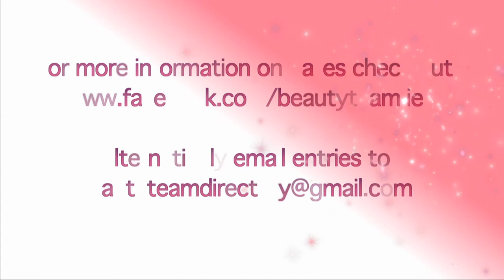Beauty Team Ireland Directory "Face search Competition"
To enter our competition email entries for our "Face Search" Please send your photo and 2 lines on "What you believe real beauty is" to
From all entries we will choose the top 8. These girls will be styled for 3 location shoots each and a studio shoots with 4 photographers.

 BEAUTY TEAM IRELAND DIRECTORY
Beautyteam.ie - Irelands first Beauty Network is soon launching Beauty Team Ireland Directory. This is a one-stop-service shop featuring beauty, fashion, photography, styling and well-being under 1 brand "Beauty Team". Customers can purchase Beauty Team Vouchers and use these in business listed on our directory.